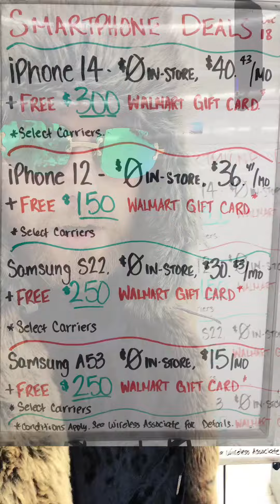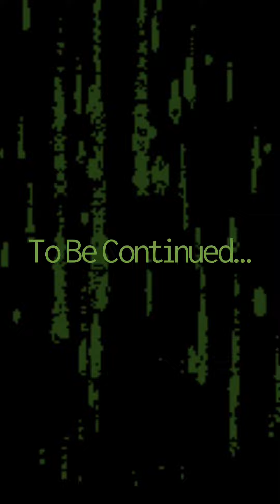I Can’t Keep Up With The Newest Technology?📱Just Save Your Money🥵Don’t Go Into Debt 💸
Support Independent Filmmakers, Starving Artists and Musicians

Stay Crafty

GOD Bless